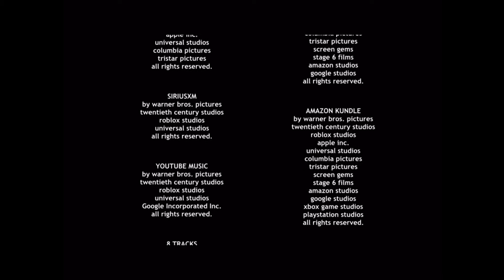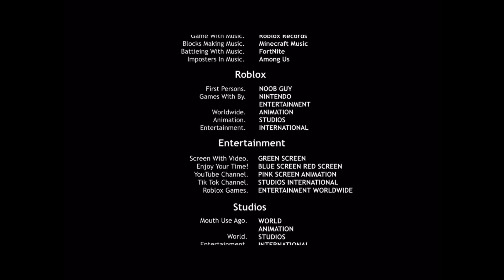Disney XD 2 2016 Credits